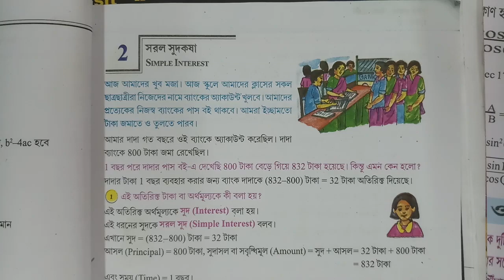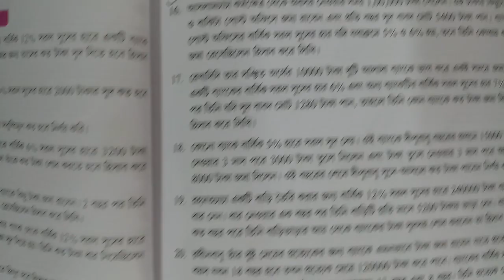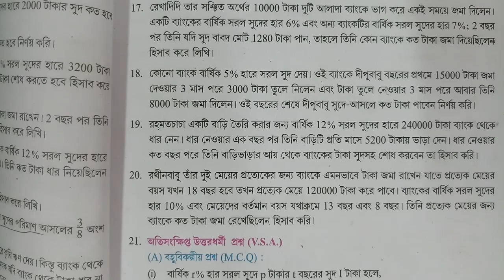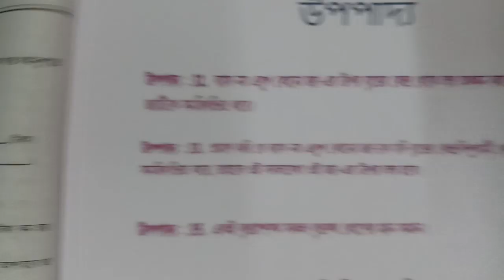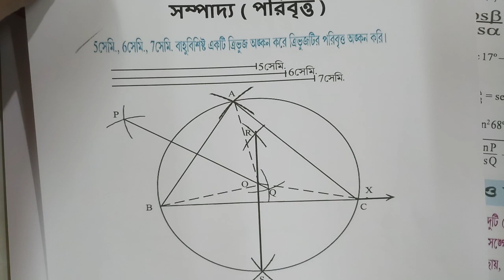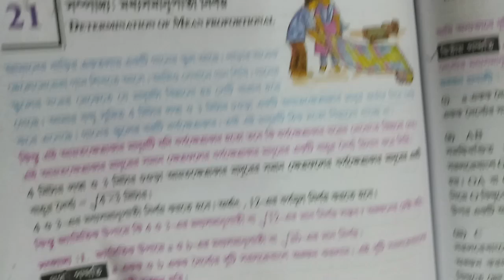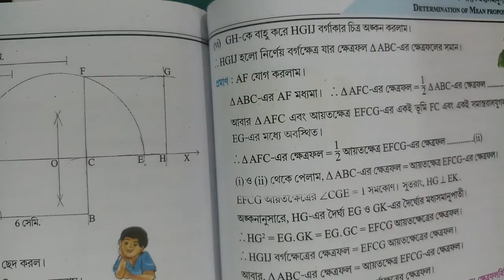মাধ্যমিক 2022 SUGGESTION | PART -3 WBBSE | CLASS-10 | অনেক অনেক COMMON আসবেই , imc math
মাধ্যমিক  SUGGESTION  2022 ,  PART -3 ,  CLASS 10   WBBSE  BOARD

অঙ্ক এর এই  VIDEO  তি  2022  মাধ্যামিক পরীক্ষার্থী  দের খুবই গুরত্বপূর্ণ ,  and   বাকি  SUGGESTION  ভিডিও  PART  গুলির  দেখার   জন্য  PLAYLIST    জাও    and  search    করো  পেয়েজাবে ।
   মাধ্যমিক  পরীক্ষা  ৯০  এর অপর  NUMBER   পেয়ে  PASS  করতে পারে এই আশা নিয়ে   SUGGESTION  টি  তৈরি করা  হয়েছে ।

SURE SHOT অনেক অনেক COMMON পাবেই পাবেই

SHARE  করো সকল    FRIENDS  দের  যাতে  সবাই  আই  SUGGESTION
পেয়ে  মাধ্যমিক  পরীক্ষা  ৯০  এর অপর  NUMBER   পেয়ে  PASS  করতে পারে ।

inspire maths
inspire mathematics
maths
mathematics
inspired mathamatics
inspire mathamatics
mathamatics
inspire matha
imc